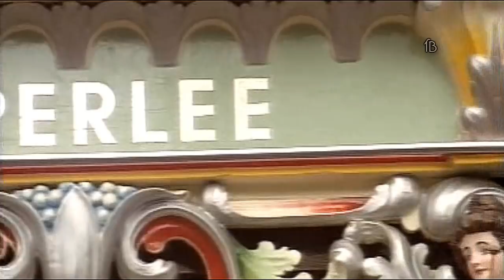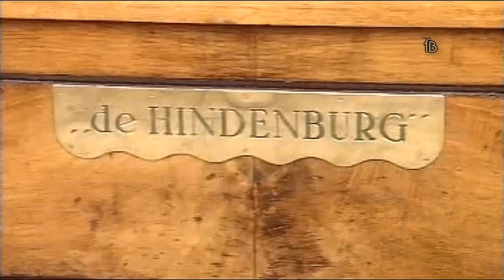Draaiorgels 2 - A Blast From The Past - 1996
Filmed at the Nederlands Openluchtmuseum, Arnhem. 1996.